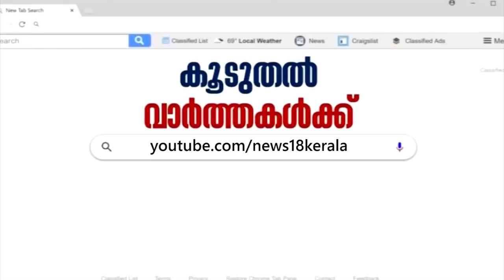അരമണിക്കൂര്‍ 50 വാര്‍ത്തകള്‍ | Aramanikkoor 50 Varthakal - Top Headlines Of The Day | 28th Nov 2019